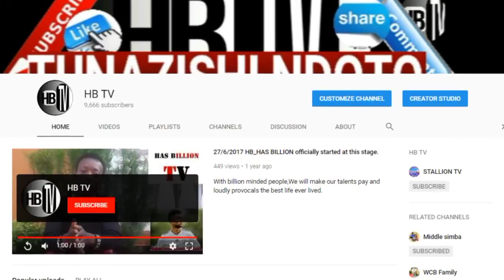KIMEUMANA; ZUCHU akasirika amchana HARMONIZE | wasanii wanao nunua viewers